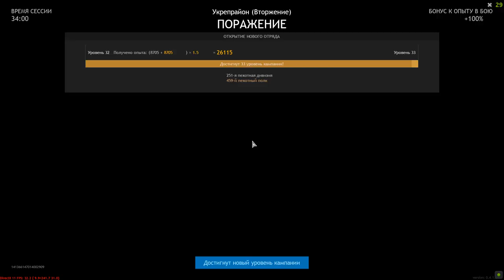This Is The Most Worthy Fight - ENLISTED | Gameplay #31